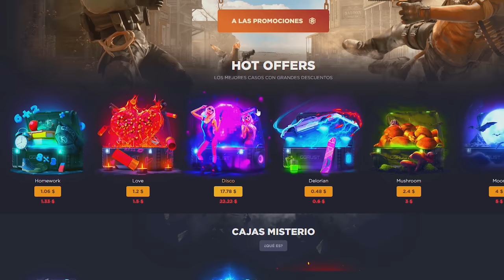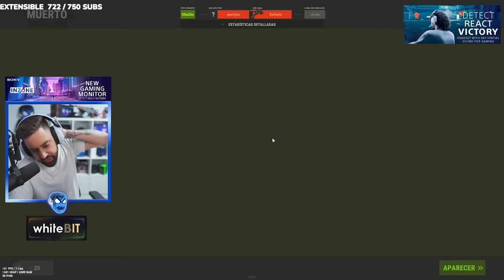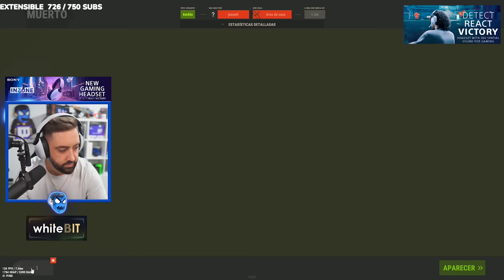LES RAIDEAMOS POR VENGANZA EN EL INICIO DE WIPE !! | RUST Gameplay Español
🎯 GGRUST
CODIGO: TORE
CODIGO PROMOCIONAL: 4ZF51SS

💻 INFORMACIÓN SETUP